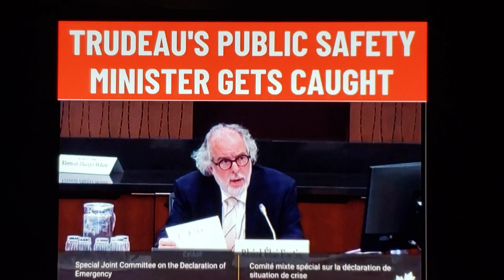Public Safety Minister gets called out.